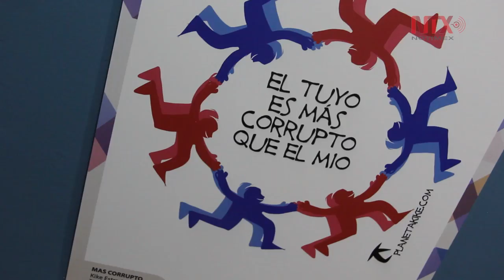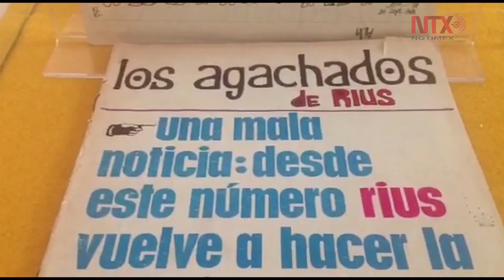México y Puerto Rico unidos por el humor de caricaturistas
El trabajo de 40 moneros de ambos países presentan su trabajo en la muestra "Puerto Rico - México, ¡ Ida y vuelta a todo humor !